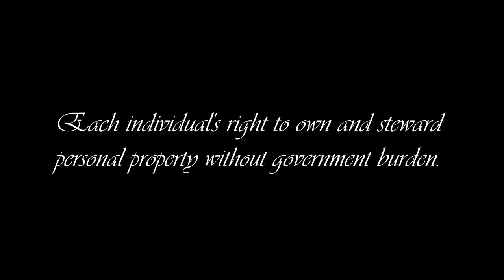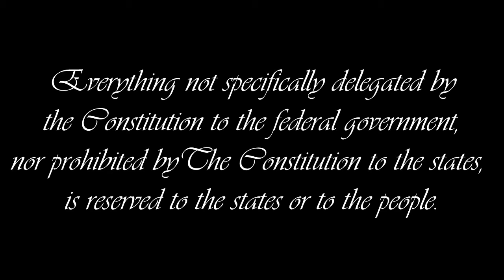The Constitution Party